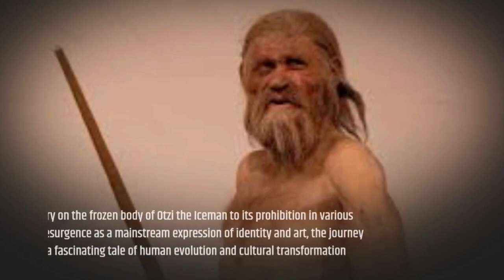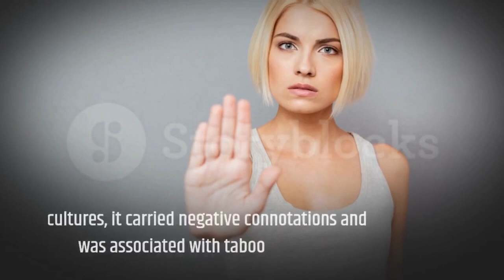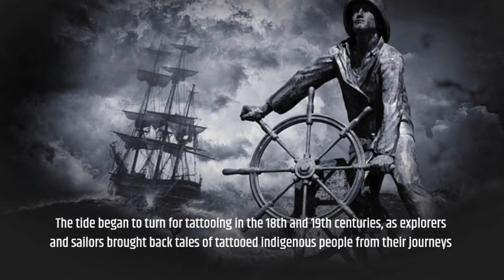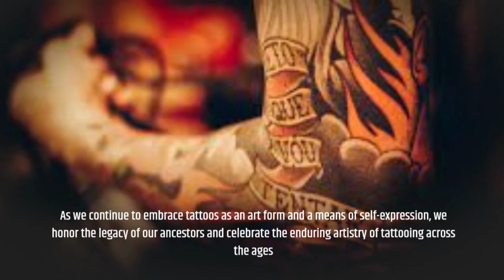Tattoo | A Historical Odyssey | History of Forbidden Art | Art of Modern Era | Shift of Civilization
Join on a captivating journey through time as we explore the origins of tattooing. From Otzi the Iceman's ancient tattoos to the prohibition and resurgence of this art form, discover the intriguing cultural transformation of tattooing.